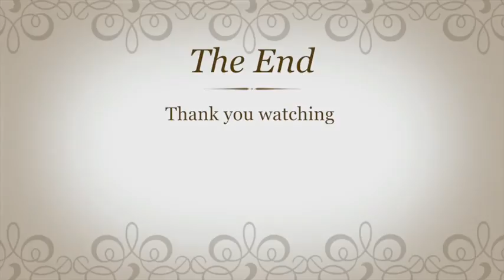The Lonley Railroad Tracks